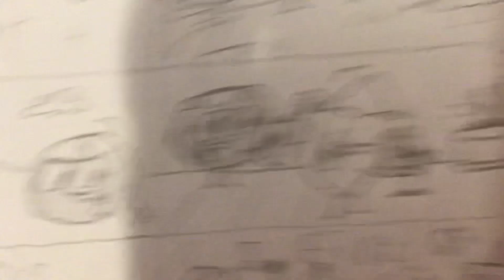Just like fire 🔥 tpot music video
A new Music video has popped up and it’s about fiery that they all sing just like fire!